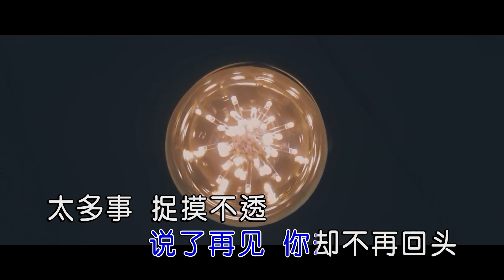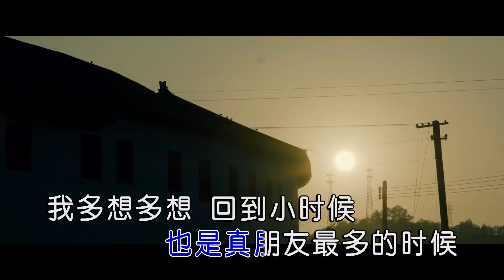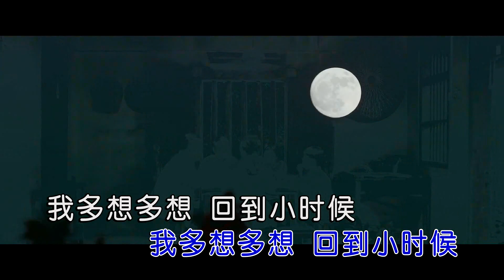欧阳尚尚 小时候右伴左唱